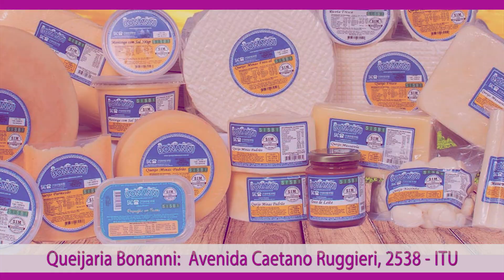Lado a Lado 445: Fernanda Bonanni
Há 14 anos o casal Fernanda e Rodrigo começou a produzir queijos em casa, para consumo próprio. De lá para cá, eles vêm conquistando o paladar regional com uma linha diversificada de queijos de ótima qualidade. Neste programa, a empresária Fernanda Bonanni conta toda a história da Queijaria Bonanni, que fica na rua Caetano Ruggieri, 2538, em Itu.

Apresentado pela jornalista Mirna Bicalho, Lado a Lado é um programa que tem por objetivo valorizar as pessoas e instituições das comunidades de Itu, Salto e região - Estado de São Paulo/BR. Vinheta por LayOut BR

Correção: Santa Rita do Passa Quatro fica no Estado de São Paulo (1m50s)